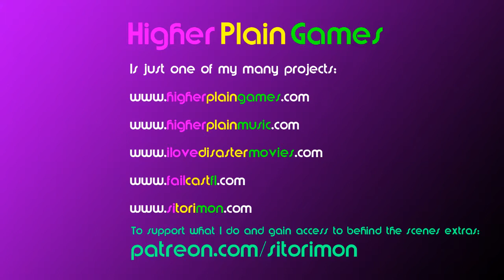Super Night Riders: Course 2